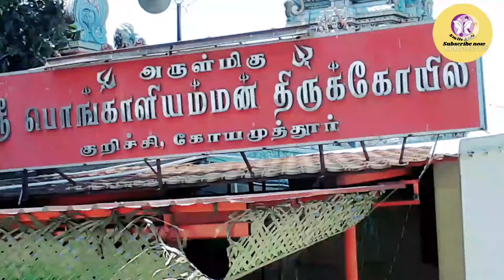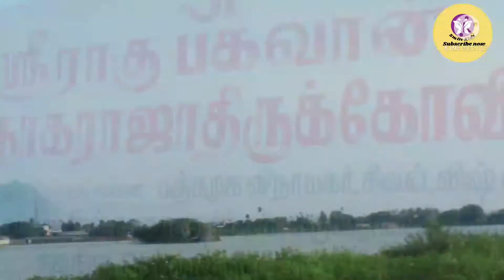kurichi kulam#beautiful Coimbatore EP3 lake @@കുറിച്ചി കുളം smilekids 19@04082021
Kurichi Lake View